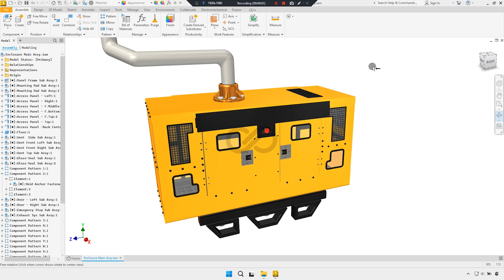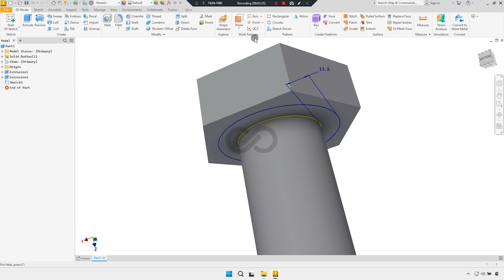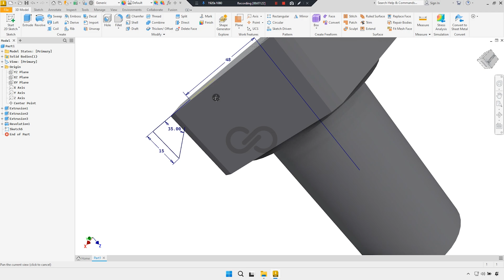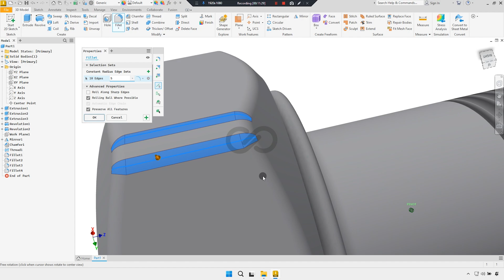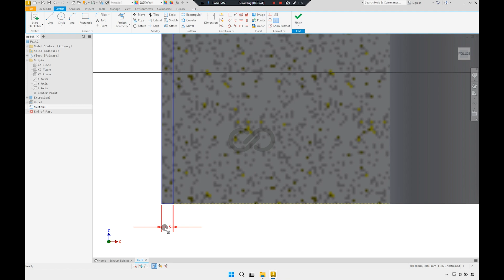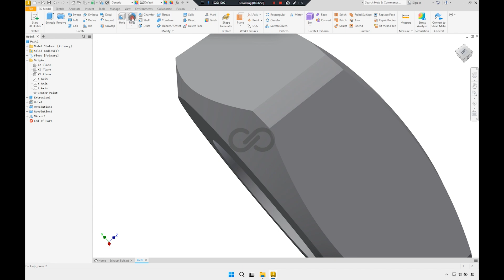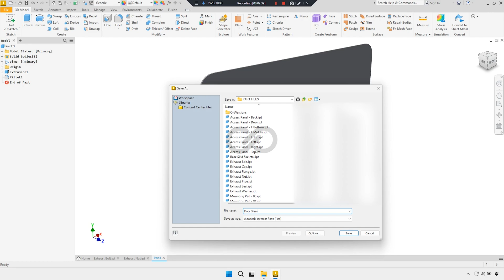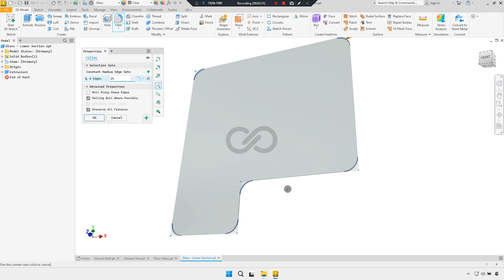Diesel Generator Design in Autodesk Inventor 2025 - Part 7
Industrial Diesel Generator Design Basics in Autodesk Inventor 2025 - Part 7.

Welcome to Part 7 of the Industrial/Standby Diesel Generator Tutorial in Autodesk Inventor 2025!

In this series, we’ll guide you step-by-step through the process of 3D CAD modelling and design of an industrial diesel generator/genset, with a focus on key generator enclosure components, as you learn the essential 3D CAD modelling features of Autodesk Inventor 2025.

Hi there!

Your contribution will help me continue creating videos and enhancing the quality of my tutorials.

3. Like
4. Share
5. Comment

COLLABORATIONS, PARTNERSHIPS & PROMOTIONS

Emails with clickable links will be automatically rejected, genuine or not.

ENDS
DO HARD THINGS

VIDEO & CHANNEL TAGS - (Search Engine Optimisation - SEO)

Infinity CAD
Autodesk Inventor Tutorials for Beginners
Autodesk Inventor 2025
Autodesk Inventor Assembly Tutorial
Autodesk Inventor Projects
Autodesk Inventor Part Design
Best Product Design Software for Engineers and Designers
Sheet Metal Exercises for Beginners
Autodesk Inventor Sheet Metal for Beginners
Product Design Online
Industrial Design Online
CAD Product Design for Absolute Beginners
Product Design Software
3D Modelling Exercises for Absolute Beginners
3D Modelling for Mechanical Engineers
3D Modelling for Printing
3D Printing for Beginners
CAD CAM Tutorials for Beginners
3D CAD Exercises for Beginners
3D Mechanical CAD Design Engineer
Mechanical Engineering Design
Mechanical Engineering
Mechanical CAD Projects for Students
3D CAD Software for Beginners
CAD Projects for Mechanical Engineering Students
Mechanical CAD Drafting and Design
Fusion 360 tutorials for beginners, Designers and Engineers
Autodesk Inventor 2026 – What’s New
Autodesk Inventor 2025 - What's New
Diesel Home Generators for Beginners
Titans of CNC Machining
Diesel Generator
Diesel Genset
Parts of an Industrial Diesel Generator
Diesel Engine
Diesel Generators Explained
Diesel Generator Basics for Beginners and Engineers
Diesel Generator Parts
Diesel Generator - How - To
Best Diesel Generators
Diesel Generator Training, Parts and Components
3 Phase Generators
Top 10 Diesel Generators of All Time
How to Design a Diesel Generator
Diesel Generators Explained
Cummins Generators
Perkins Generators
Computer Aided Design for Beginners and Design Engineers